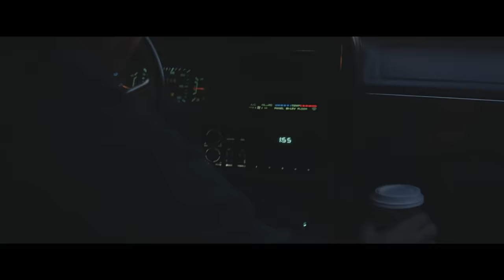Zedd, Alessia Cara - Stay (Official Music Video)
Watch the official music video for “Stay” by Zedd and Alessia Cara.

I'm so excited to share the Stay music video with you! Alessia and I worked so hard on it and hope you love it as much as we do.  - Zedd

Directed by Tim Mattia

LYRICS
Hope the winds of change will change your mind
I could give a thousand reasons why
And I know you and you've got to

Make it on your own but, we don't have to grow up, we can stay forever young
Living on my sofa, drinking rum and cola, underneath the rising sun
But you're going and you know that

All you have to do is stay
A minute
Just take
Your time
The clock
Is ticking
So stay
All you have to do is wait
A second
Your hands, on mine
The clock is ticking
So stay

Won’t admit what I already know
I’ve never been the best at letting go
I don’t wanna spend the night alone
Yes I need you
And I need to

Make it on my own but, I don't wanna grow up, we can stay forever young
I could give a million reasons why

A minute
Just take
Your time
The clock
Is ticking
So stay
A second
So stay

So stay
Yeah

A minute
Just take
Your time
The clock
Is ticking
So stay
A second
So stay

Featured on the forthcoming Motion Picture Soundtrack for Everything, Everything in theaters May 19.

Music video by Zedd, Alessia Cara performing Stay. (C) 2017 Interscope Records